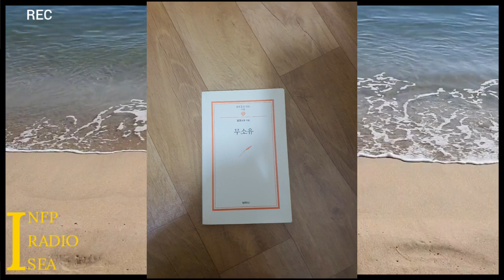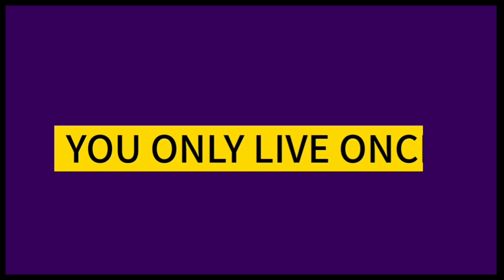무소유 법정스님 책 북토크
무소유 (1976) 법정스님 독서감상평 | 라디오 31회

오늘은 [무소유] 독서 리뷰입니다.
알고도 실천하기란 정말 어려운 무소유 입니다.